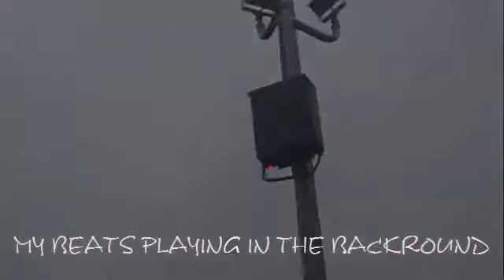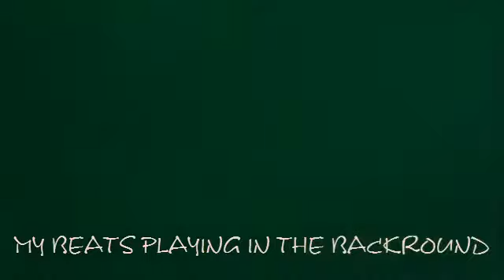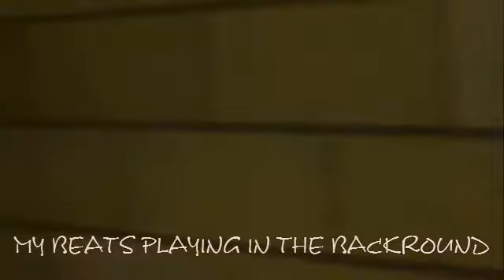The Saturday Walk Buy The Smoooth One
i added a little background music to this  rainy stroll